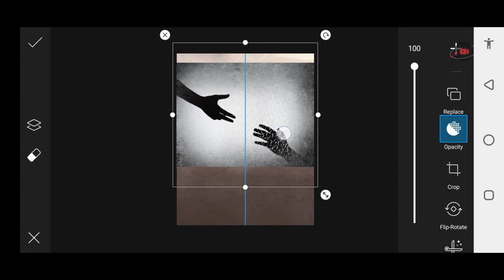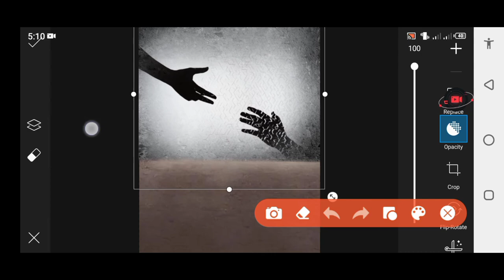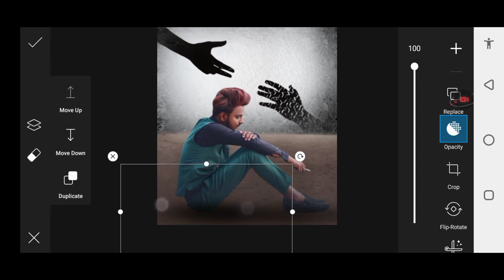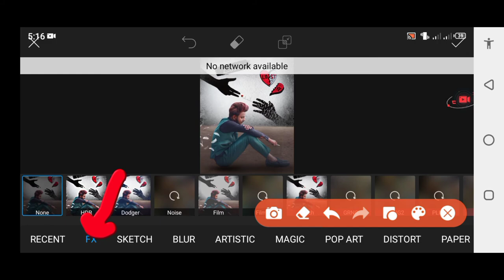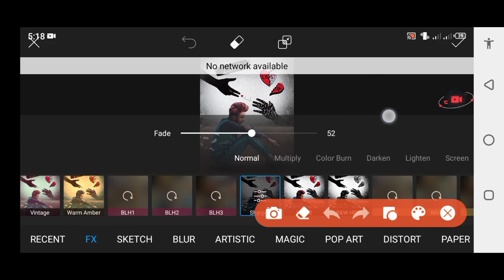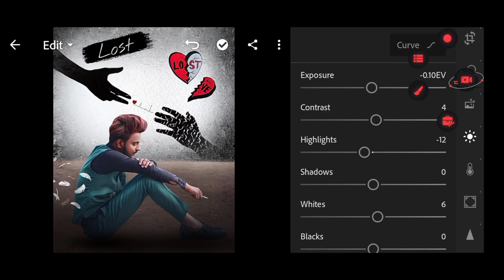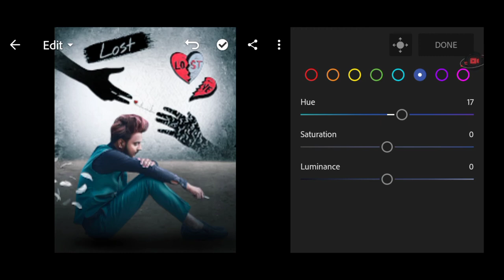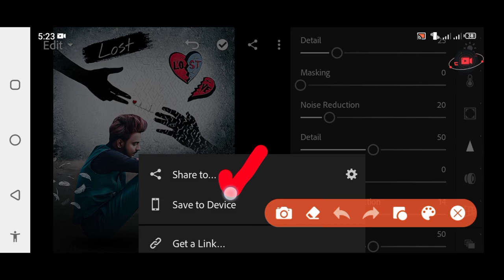Sad Photo Editing || Lost Photo Editing PicsArt || Broken Heart Photo editing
Sad Photo Editing PicsArt || Broken Heart Photo Editing || Mood Off Photo Editing || Sad Photo Boy

( Background and PNGs Links 👇)

Hi friends i am Muhammad imtiaz my channel is all about photo editing video editing tricks and tips .

PicsArt Photo editing sada
sad photo
editing
kaisekaren
Sad photo editing
Broken
sad
photo
Broken photo editing
fake love
fake love photo editing
fake people Photo editing
blood photo editing
Sad
Lightroom
Sanpseed
PicsArt
sab
pH editing
editing tutorial New video 2022
tutorial
Sadediting
Autodesk Sketchbook
kaise karen special New video 2022
Rdxeditor
Red Eye Photo Editing in PicsArt
crying boy Photo editing
mood off boy Photo editing
photo editing
photo editing kaise Kare
snapseed
how to edit sad Photo
how to edit mood off Photo
fake love
sad Photo editing mobile photo editing
face editing
snapseed photo editing face cleaning
sad editing Photos
sad editing Snapseed
sad Photo editing boy
sad Photo editing girl
sad Photo editing kinemaster
red eye Photo editing
PicsArt Photo editing red eye
blood Photo editing PicsArt
blood Photo editing app
blood Photo edit kaise Kare
sad boy Photo editing
sad boy Photo
sad boy broken heart Photo editing
pic editing app
photo editing apps malayalam
2022
sad Photo editing broken Photo editing
snapseed face smooth Photo editing
snapseed Best cb editing
photo editing sad
red eye Photo editing kaise Kare
sad pic edit
sad picture
udas Photo editing
eye Photo editing
sad images Photo
sad boy Photo
sad Photo editor
GB Smartmaker
GB Smartmaker Photo editing

Start my Youtube jurane .

Sub my channel for one K.

(10/25 2021)Finely 1K Complete❤️

10K soon 🥰